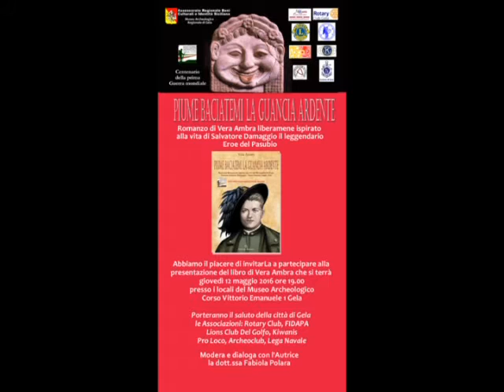Tg10 del 11 05 2016